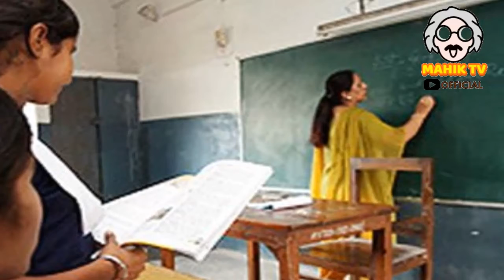Today Latest Updates about Govt Teacher || سکول کھلتے ہی اساتذہ کیلئےایک اور خوشخبری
Today Latest Updates about Govt Teacher